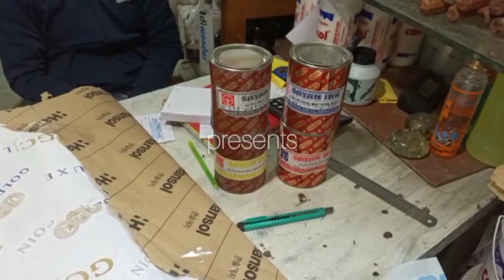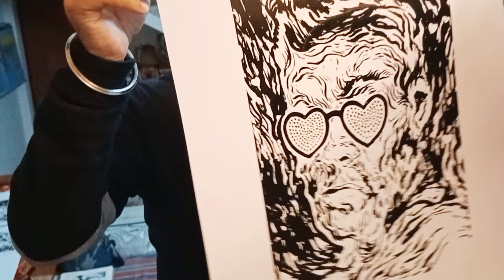Printmaking Workshop on Serigraphy | Visual Oasis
3 Days Printmaking Workshop on Serigraphy, organised by Visual Oasis, a Group of Young Artists, in collaboration with Art Academy under the guidance of Eminent Printmaker Manik Kumar Ghosh.

Participating Artists:
Arpita Nag, Bidisa Das, Ramesh Das, Sayan Deb, Sayandeep Kangsabanik, Sourav Jana, Souvik Karmakar, Vishmayan Banerjee